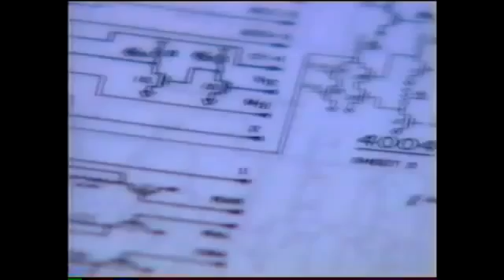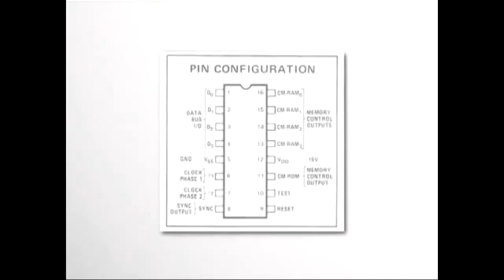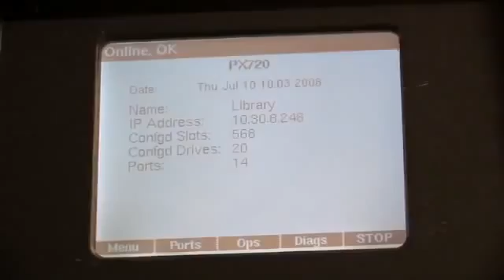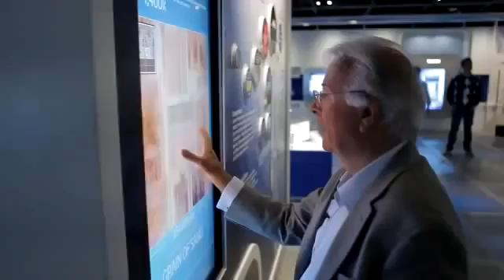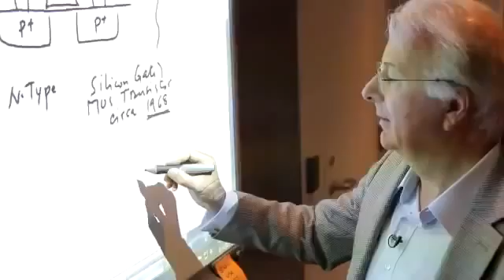The Designer Behind the First Microprocessor: Federico Faggin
Federico Faggin visited Intel headquarters In the late summer of 2011 to share memories from 40 years ago.

In 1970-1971 F. Faggin successfully led the Busicom project and created the MOS silicon-gate-based design that made possible the implementation of the microprocessor in a single chip.